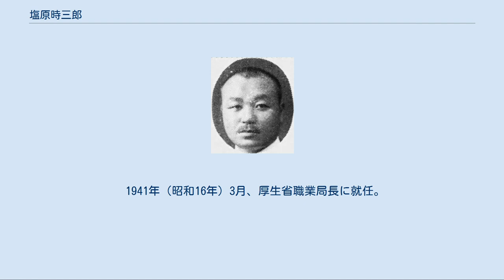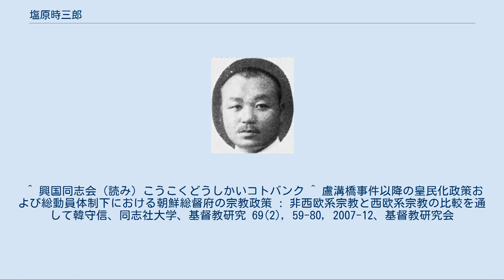塩原時三郎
塩原時三郎 塩原 時三郎（しおばら ときさぶろう、1896年2月18日 - 1964年10月27日）は、日本の逓信官僚、政治家。
衆議院議員、通信院総裁・逓信院総裁、官選清水市長。
 長野県更級郡八幡村（現・千曲市）出身。
和田開蔵の長男として生まれ、山林技師・塩原谷五郎の養子となる。
旧制長野中学、第八高等学校を経て、1920年（大正9年）7月、東京帝国大学法学部法律学科（独法）を卒業。
在学中の1919年（大正8年）4月、国家主義的学生団体興国同志会（国本社の前身）の結成に参画した。
 大学卒業後、官界に入り逓信局書記兼逓信属・東京逓信局兼電気局勤務となる。
1921年（大正10年）11月、高等試験行政科試験に合格。
その後、貯金局事務官・貯金局賜金課長、内国為替課長、静岡郵便局長、簡易保険局第二原簿課長、司計課長などを歴任。
 1928年（昭和3年）9月、台湾総督府に移り交通局副参事となる。
さらに交通局参事・逓信部庶務課長を務め1929年（昭和4年）10月に辞任。
同月、静岡県清水市長に就任し、1932年（昭和7年）2月まで在任。
次いで関東庁に転じ内務部地方課長に就任し、長官官房文書課長兼内務局地方課長、長官秘書官兼秘書課長を務める。
1934年（昭和9年）12月、関東庁が在満州国日本大使館関東局に改組され引き続き秘書課長となり、のち文書課長を兼務。
1935年（昭和10年）3月、満州国に移り国務院総務庁人事処長となった。
1936年（昭和11年）8月、朝鮮総督府に転じ秘書官に就任。
富永文一学務局長に替わって、1937年（昭和12年）7月から朝鮮総督府学務局長心得、そして学務局長に在任し皇民化教育を推進した。
 1941年（昭和16年）3月、厚生省職業局長に就任。
以後、電気庁長官、逓信省電気局長、軍需省電力局長、通信院総裁、逓信院総裁を歴任し、1945年（昭和20年）8月、終戦を迎え辞任した。
同年12月、弁護士登録を行い、極東国際軍事裁判においてA級戦犯容疑者である木村兵太郎の弁護人を務めた。
 1947年（昭和22年）11月に公職追放となり1951年（昭和26年）10月に解除された。
1953年（昭和28年）4月、静岡県第1区から第26回衆議院議員総選挙に自由党から出馬し当選した。
しかし、1955年（昭和30年）2月の第27回衆議院議員総選挙では落選し、1期のみの在任となった。
 その後、1962年（昭和37年）2月から1964年（昭和39年）10月まで昭和重工の代表取締役を務めた。
 ^ 興国同志会（読み）こうこくどうしかいコトバンク ^ 盧溝橋事件以降の皇民化政策および総動員体制下における朝鮮総督府の宗教政策 : 非西欧系宗教と西欧系宗教の比較を通して韓守信、同志社大学、基督教研究 69(2), 59-80, 2007-12、基督教研究会